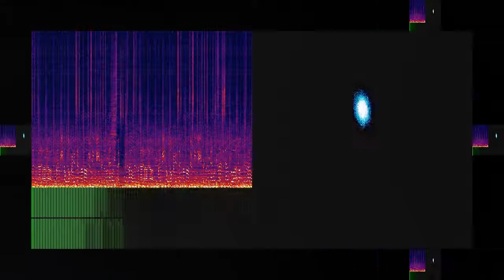Bag of Old Satsumas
“Bag of Old Satsumas” by John Vallis